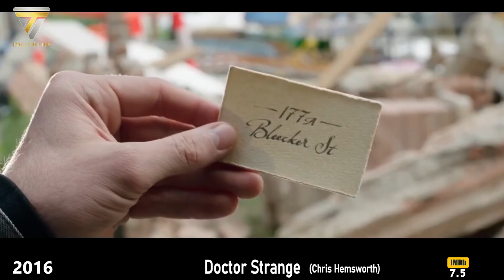Evolution of THOR in MCU Movies & TV 1988 - 2022 (thor: love and thunder)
Evolution of THOR in MCU Movies & TV 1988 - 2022
THOR Movies & TV Series Evolution is a list video that includes all THOR Movies & TV Series and Avengers Movies changes through the years from 1988 to 2022! ENJOY! 🎬

🌟 THOR MOVIES LIST 🌟

00:01 ♦️ 1988 - The Incredible Hulk Returns - Eric Allan Kramer IMDb: 5.8
00:31 ♦️ 2011 Thor - Chris Hemsworth IMDb: 7.0
01:01 ♦️ 2012 The Avengers IMDb: 8.0
01:31 ♦️ 2013 Thor: The Dark World IMDb: 6.8
02:01 ♦️ 2015 Avengers: Age of Ultron IMDb: 7.3
02:31 ♦️ 2016 Team Thor IMDb: 8.0
03:01 ♦️ 2016 Doctor Strange IMDb: 7.5
03:31 ♦️ 2017 Thor: Ragnarok IMDb: 7.9
04:01 ♦️ 2018 Avengers: Infinity War IMDb: 8.4
04:31 ♦️ 2019 Avengers: Endgame IMDb: 8.4
05:01 ♦️ 2022 Thor: Love and Thunder

Welcome to the Evolution Top channel. In the Evolution Top, I examine the changes and evolutions of popular games, movies and characters from past to present. I'm often humorous when I do this.

Post your comment on the subject you want your evolution to evolve!!